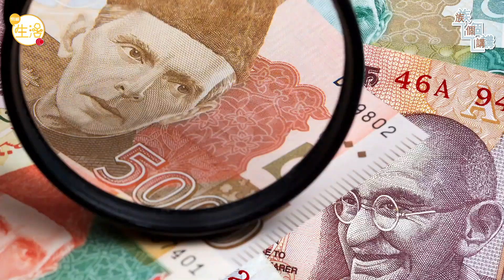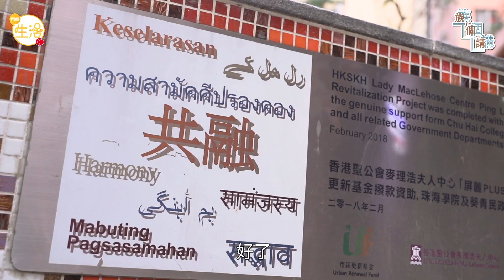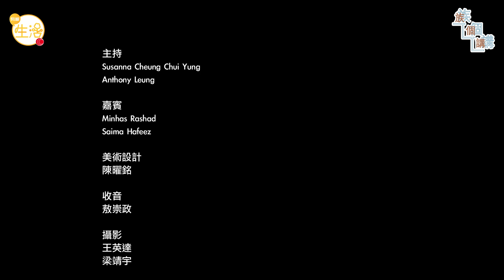遊葵涌巴基斯坦村 訪譽為本地巴基斯坦村村長 憑共融館助南亞裔打破文化隔閡 族個講－ OTT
香港有一條巴基斯坦村，而阿文便是村長。從巴基斯坦移居香港已經三十多年，他笑言透過聽電台學好中文，努力適應本地生活。他明白南亞裔人士身處異地的難處，故一心加入共融館，冀消除不同民族的隔膜及問題。只要細心欣賞，你會發現這條巴基斯坦村，有不少生活共融細節！